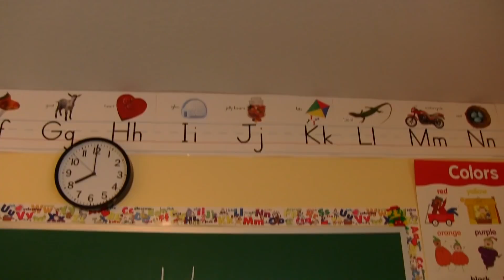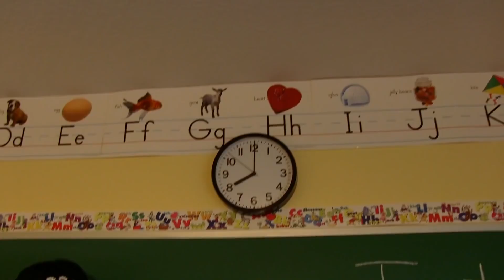SML Movie: The Human Potion!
Junior and his friends turn into humans??